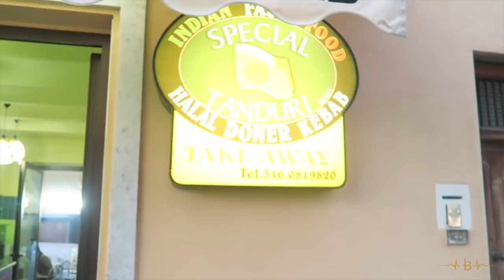Vlog 73: Am I Weird?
↓↓Helpful Links Below↓↓

Intro By : Insurgents
Song: Beautiful Deception